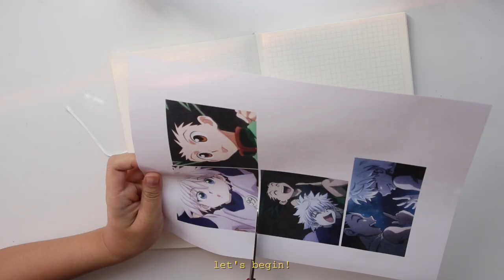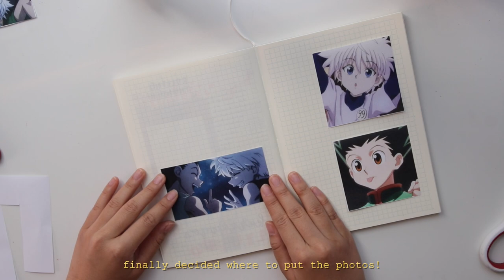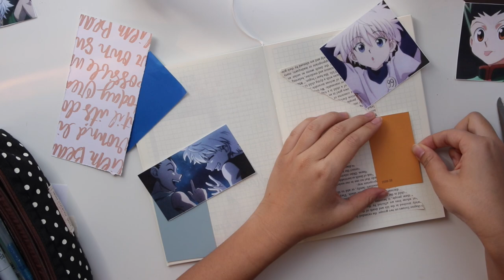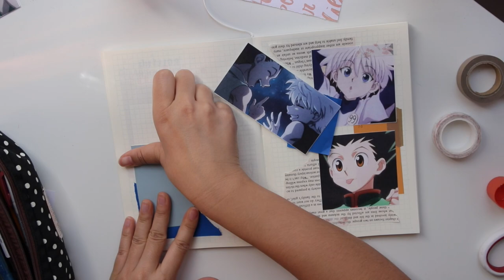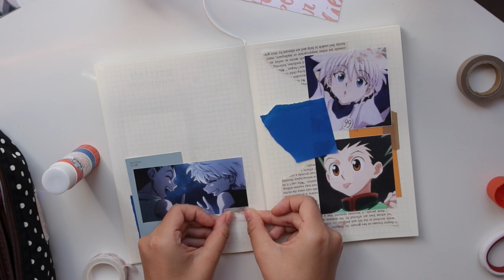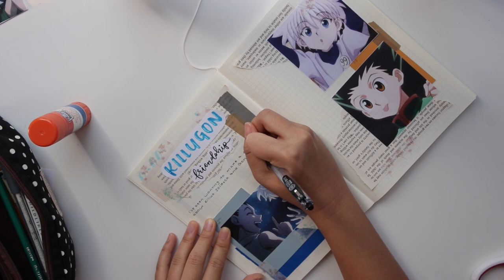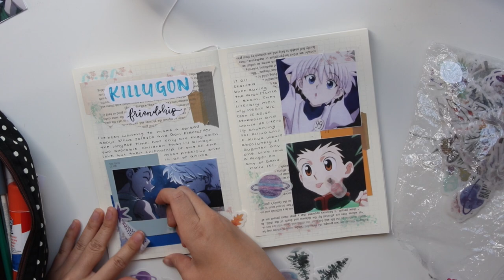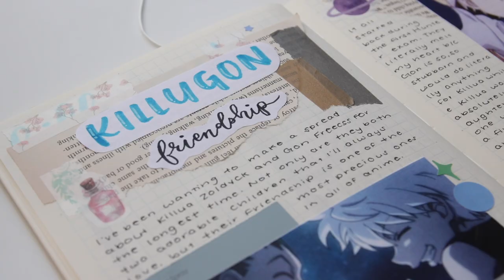🍒 anime journal with me | killua & gon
[ watch in HD! ] hello friends! i'm so sorry about my month-long absence on youtube. school has been beating me up relentlessly. but i hope you all are doing well and staying healthy.

journal - amazon
stickers - stylenstudy on etsy
elmer's glue stick - target
black calligraphy pen - michaels
black zebra sarasa pen - amazon
other stickers - amazon

-- c a m e r a  &  s o f t w a r e
filming ;; canon 80d
thumbnails ;; picsart, photoshop

i n s t a g r a m : @sunhaejournal

keep going, my friend. you're doing amazing and i love you!